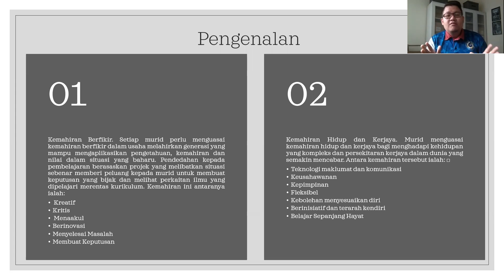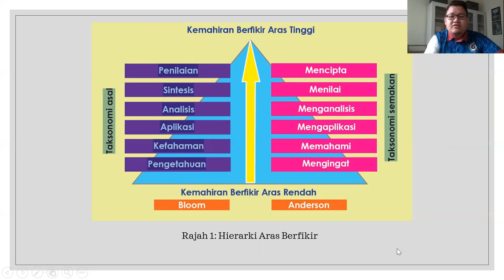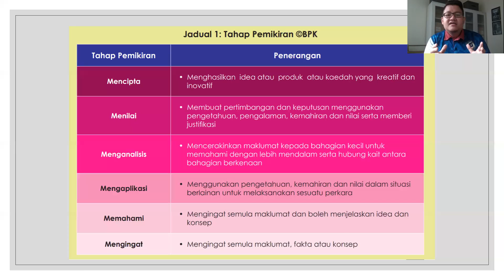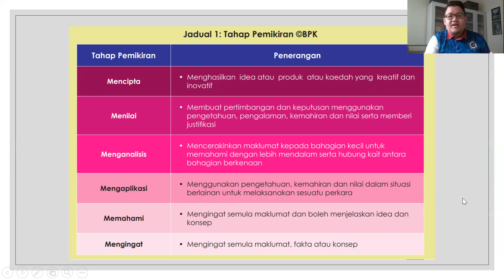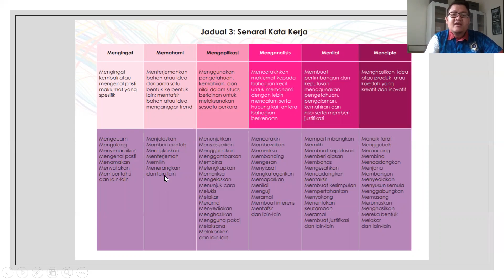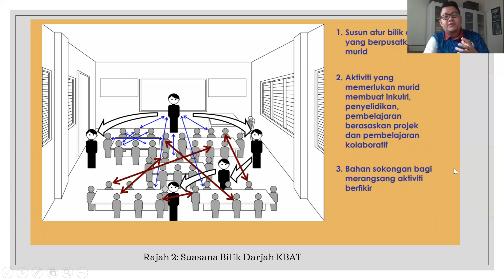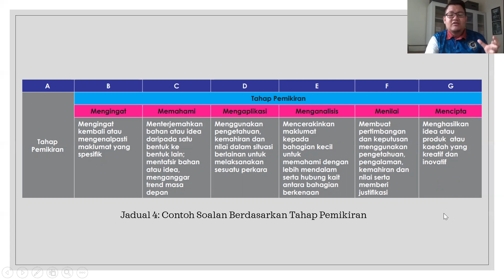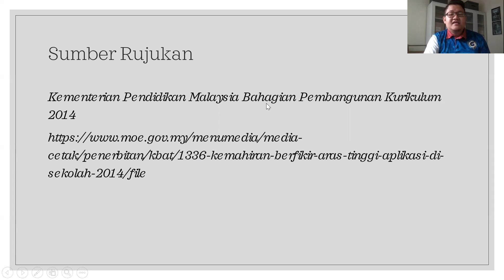Lecture Series ELMK3063 : Kemahiran Berfikir Aras Tinggi (KBAT) Pendidikan Moral